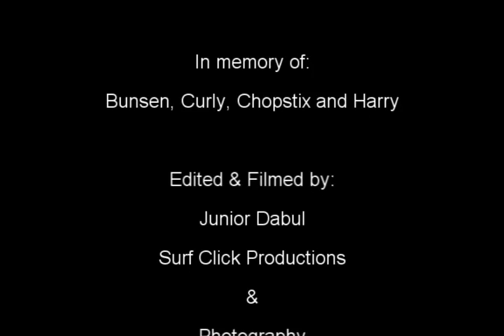The Radical Rodents New Clip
The World's Smallest Surfers on the new season. The incredible mice surfing on the Gold Coast waves. Enjoy the clip and visit our new for shows, Info, meet the rodents, charity shows, TV programs and to know more about their history during the last few years.